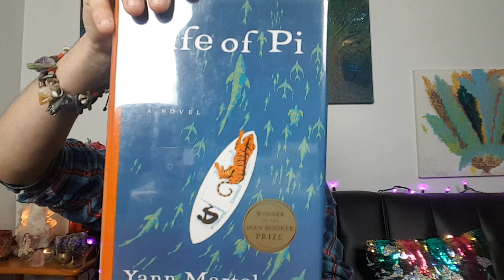5 Tips to Help Empaths Erase Negativity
I meant to say "...Readings are offered via in-person, telephoine or Skype... as lls well as Reiki, which is via a remote session or in person session." Go here for that and more

In this video, "Help for Empaths and Tips to Erase Negativity", I discuss the significance of intention setting in creative ways to enhance your life experience,  in ways you can easily teach others! YOU ARE NOT A VICTIM. CHOOSE TO BE A VICTOR. OWN YOUR POWER. CHOOSE LOVE : )
As a result of my Psychic Medium Readings and Reiki Energy Services, I connect people with their core self as well as help with the healing of their mind, body and Soul. I leave people calm and feeling better about themselves and the world. I am looking for people who are wanting to connect with their spiritual helpers and be the best version of themselves. Someone that is looking for my expertise and brand of nurturing and may need help moving forward with their life. Who do you know that I can serve?

., M-F, 12-8pm EST

God bless.